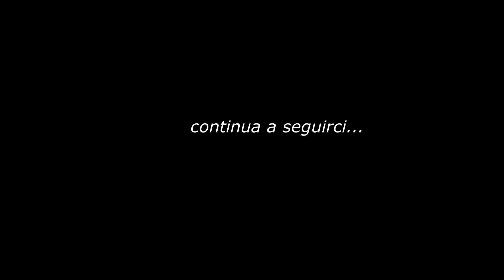Spot Albisola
Ricordate questo spot del Comune di Albisola? Pubblichiamo qui un estratto con le comparse della Starfilm Liguria. Lo spot completo si trova nel canale di Albisola Superiore.